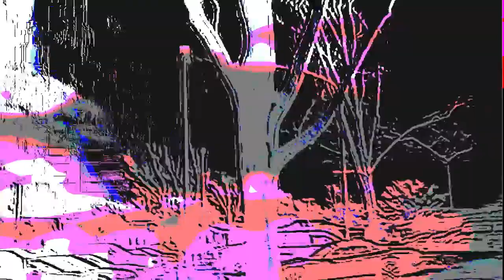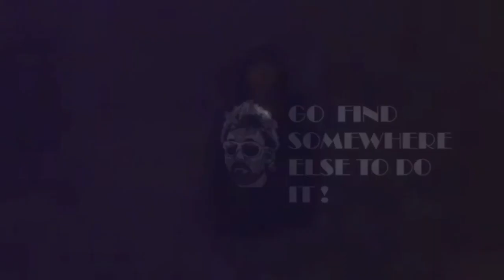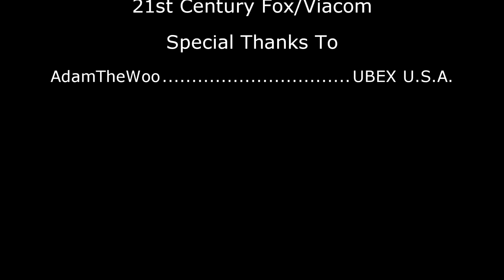(Reupload) THE WATCHER AT NIGHT [Ep 9]